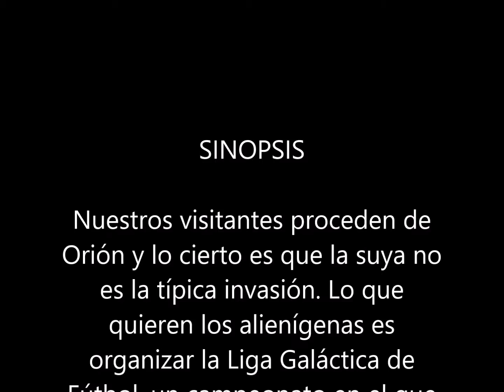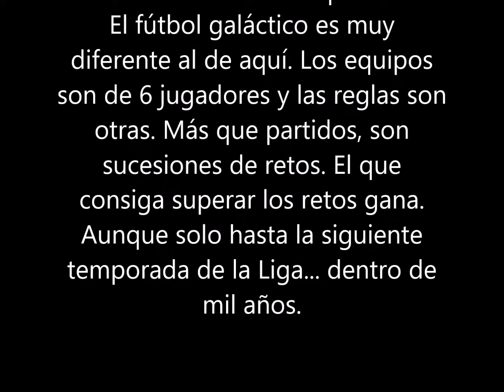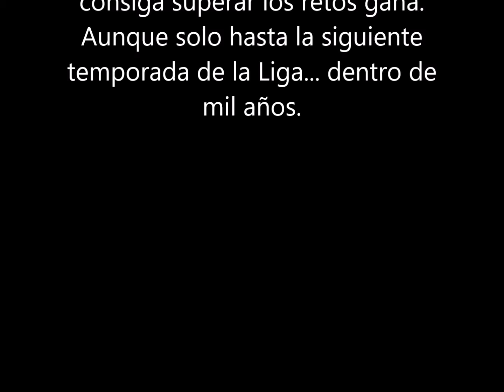LA CRAZY CREW Y LA LIGA GALÁCTICA. DoctorePollo (MR - 23 Enero 2018) LIBRO